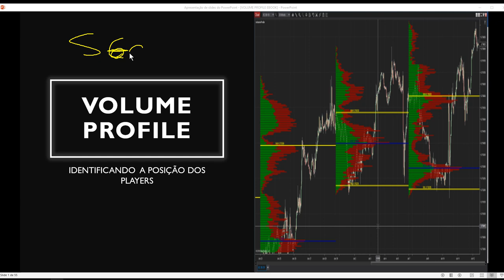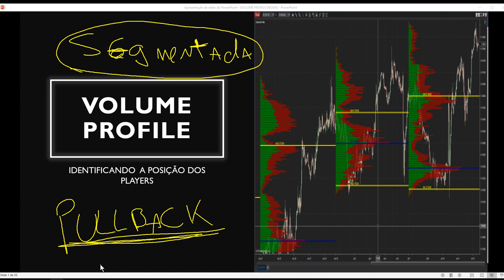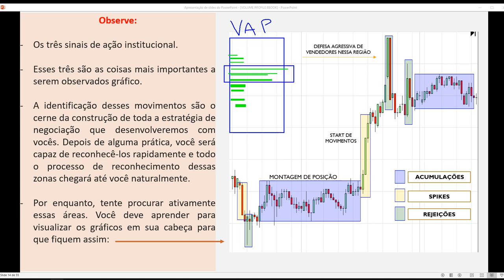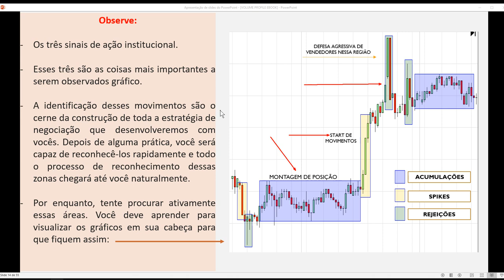ESTRATÉGIA VENCEDORA VOLUME PROFILE - PARTE 3